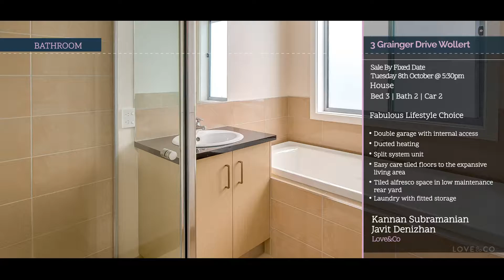3 Grainger Drive, Wollert - Love&Co